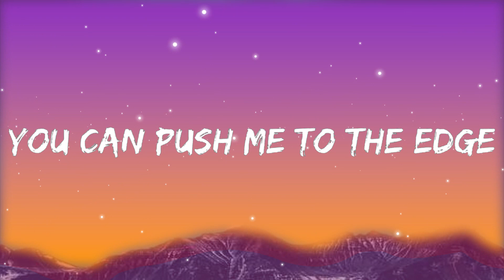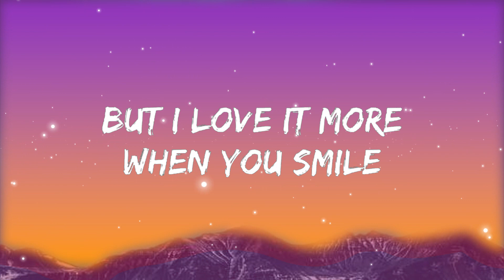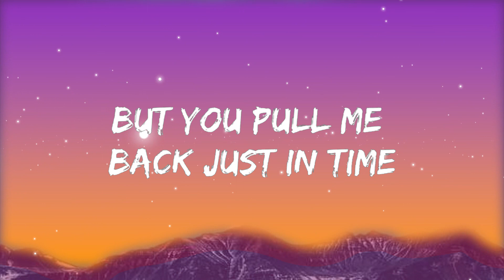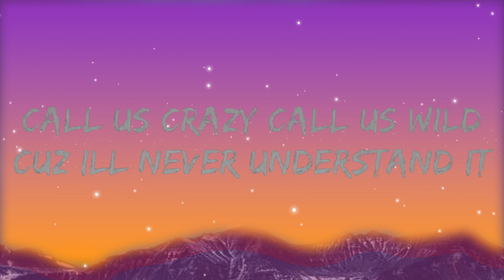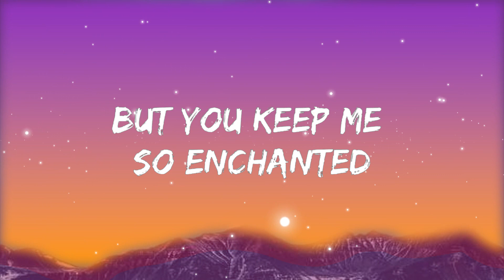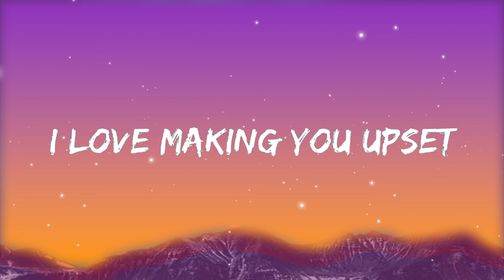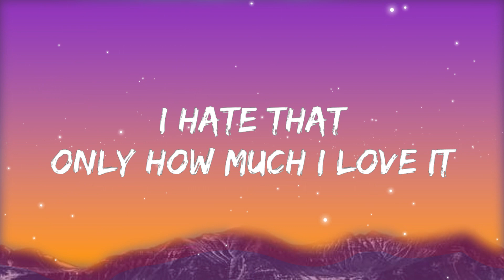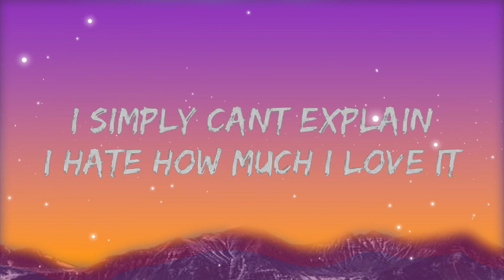JONJEN & Tzunaami - Hate It, Love It (Lyrics) ft. GLNNA [7clouds Release] | Closse Music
​🎧 JONJEN & Tzunaami - Hate It, Love It (Lyrics) ft. GLNNA [7clouds Release]
⏬ Download / Stream:

🎤 Lyrics: JONJEN & Tzunaami - Hate It, Love It ft. GLNNA

Verse 1
You can push me to the edge
But you pull me back just in time
I love making you upset
But I love it more when you smile

Breaking up, making up, then
We'll do the same thing tomorrow

We been like this since we met
It’s as if we just forget

Break / Build 1
You drive me so insane
I should be running
I simply can’t explain
I hate how much I love it

Chorus 1
Hate it, love it

I hate how much that I love it

Verse 1
Call us crazy call us wild
Cuz I’ll never understand it
And there’s no rhyme or reason
But you keep me so enchanted